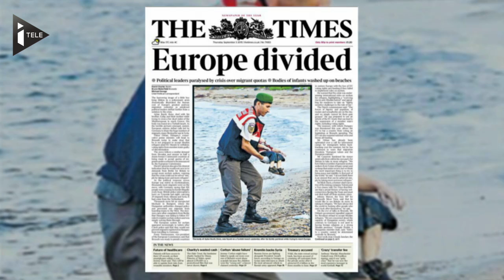2015: les mots et les images qui restent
Quel est le mot qui selon vous qualifie l'année 2015 ? iTELE a posé cette question à une dizaine de Français croisés dans la rue. "Terrorisme", "solidarité", "réfugiés" ou encore "COP21". Retour en mots et en images sur les moments forts de cette année qui s'achève.